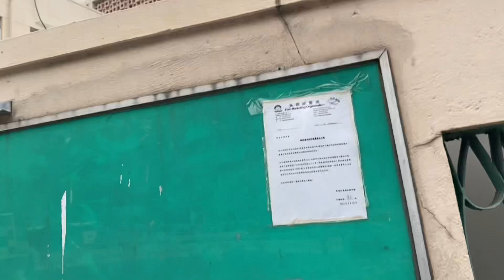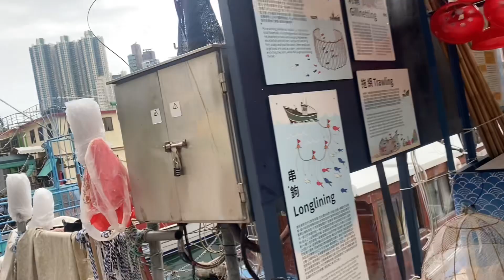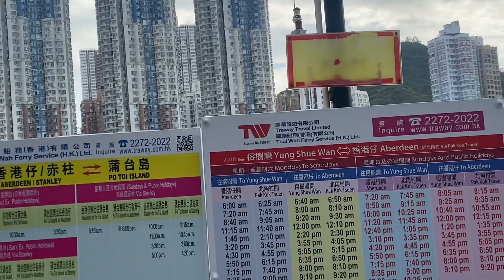Beautiful Place in Aberdeen🚶🏻‍♀️🚶🏻‍♀️🚶🏻‍♀️🐟🐟🐟🦞🦐🦀